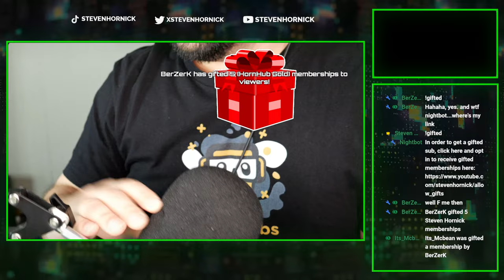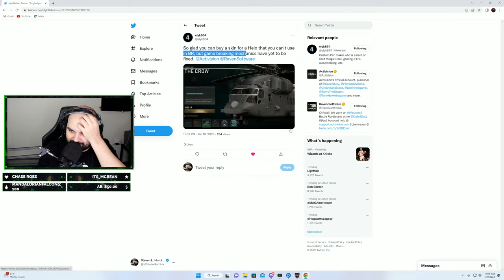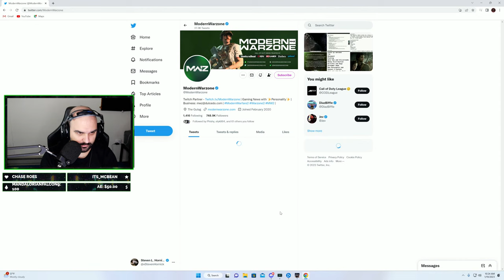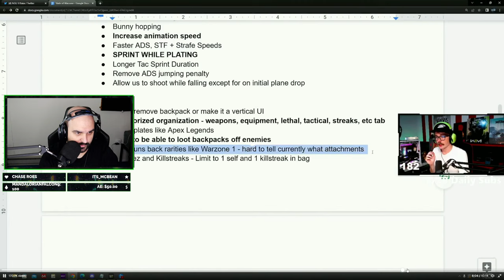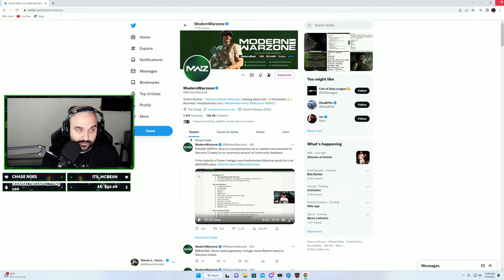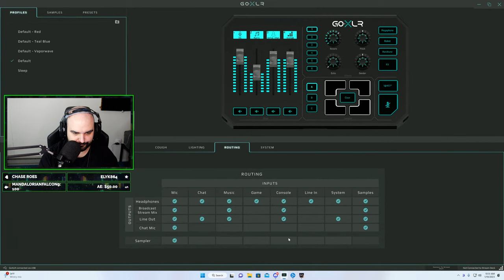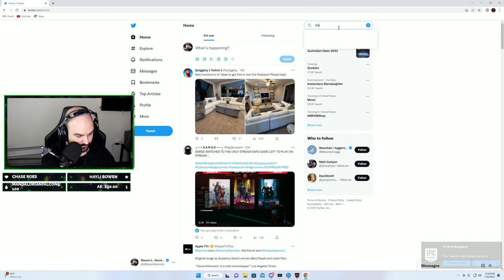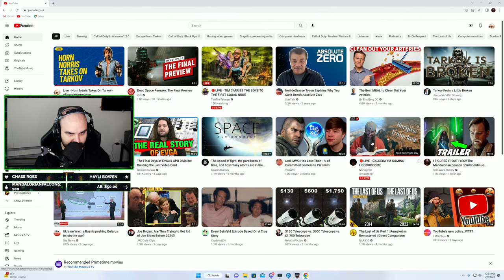Live - Horn Norris Takes On Tarkov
Tasking and making as much money as possible. LIKE USUAL